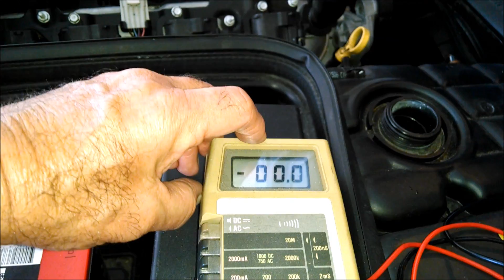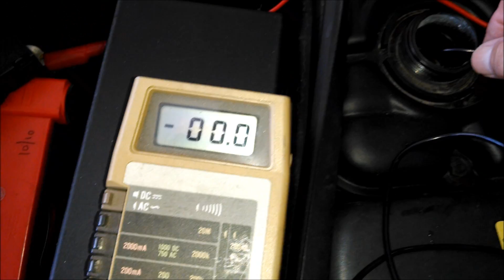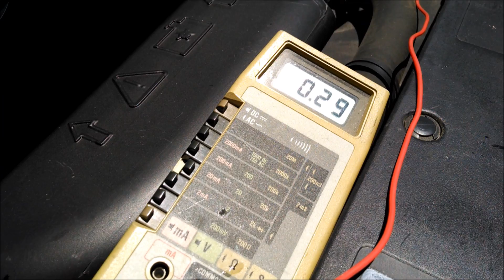Tools test coolant for electrolysis with multimeter froggy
Thanks for 1 million views!

Attempt all work at your own risk. The publisher bears no responsibility for improper or unsafe repairs, injury, or damages to property that may result from your work or this video.